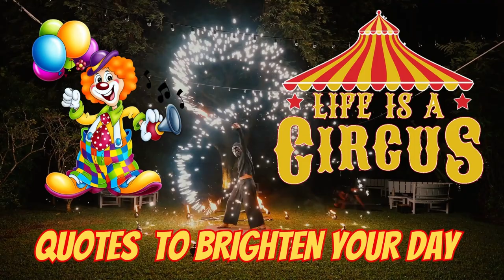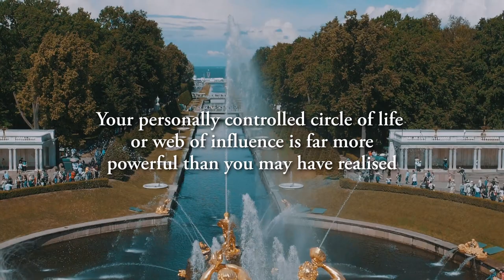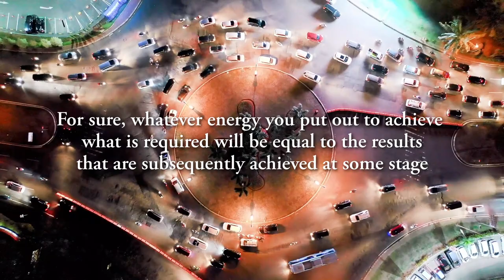Harnessing the Power of Personal Influence - Mastering the Art of Creating Your Destiny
Imagine the power to shape your own destiny, where every choice you make contributes to a vibrant, ever-evolving potential of possibilities. Your personal sphere of influence is a dynamic force that empowers you to create the life you desire.

The energy and effort you invest in pursuing your goals will yield results in due time, reflecting the reality you've crafted. There's no need to accept others' viewpoints or interpretations when you have the ability to forge your own path. This is your journey, and the possibilities are endless!

Quotes are from the book: ‘Life Is A Circus’ By Steven Redhead
Read an excerpt from the book at Amazon ‘Look Inside’

End Screen
Video:  Pexels.com - production_id_4440816.mp4
Video Intro:
Video: Pexels-maksim-romashkin-14524402.mp4
YouTube Thumbnail Created by Steven Redhead
Background: Pexels.Com-karolina-grabowska-4040651-Mod1.jpg
Image: Pexels-timo-2219318.jpg